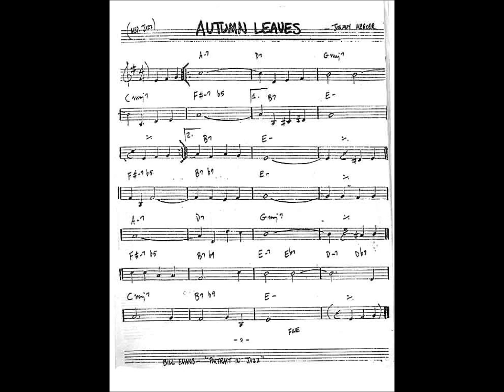Autumn Leaves (The Intonation cover)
Hey guys, this isn't the sort of thing I'd normally upload but I hope ya like it anyways. It's an old classic Jazz standard. One of my favorites. Let me know what you think :)
Sam